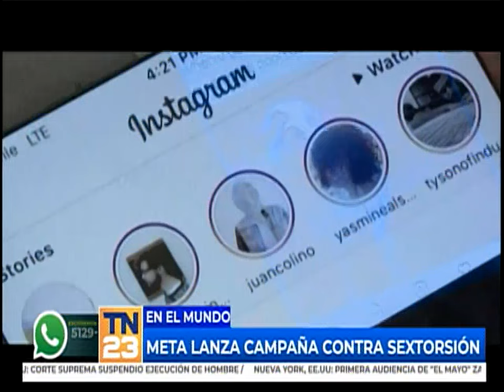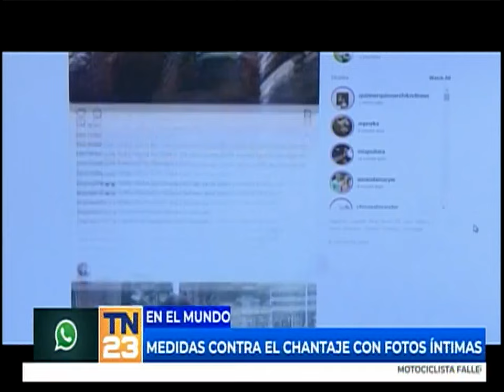Meta lanza campaña contra sextorsión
La red social de Instagram desactivará las capturas de pantallas de fotos para luchar contra el chantaje sexual. Instagram anunció el lanzamiento de una campaña contra el chantaje relacionado con fotos o videos íntimos. La plataforma extenderá el uso del controlador de desnudos.